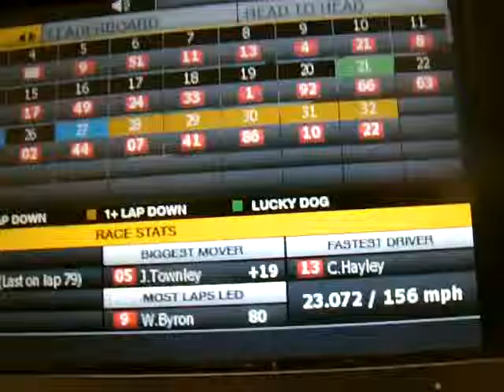2016 jacob construction 200 pt.10